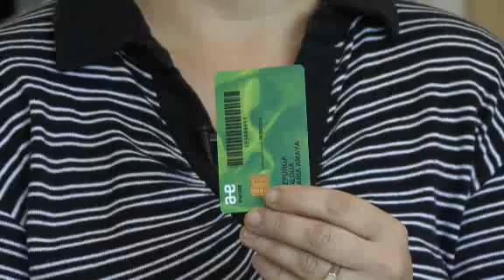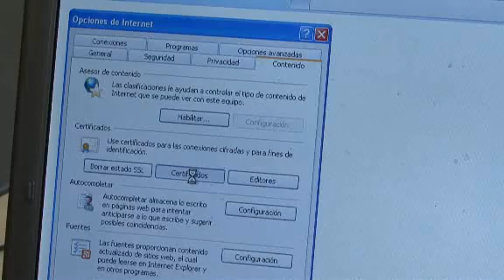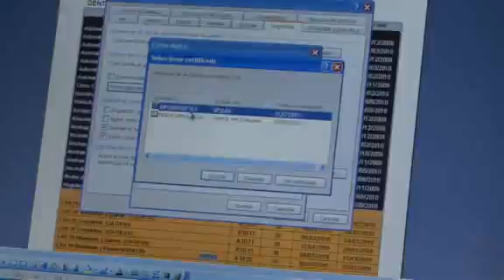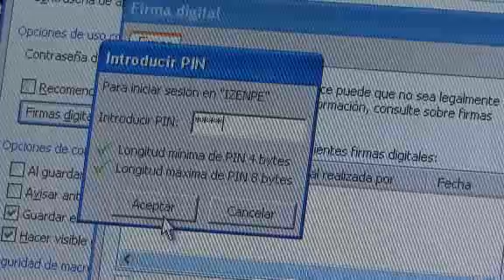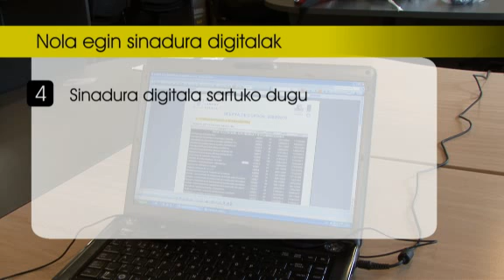Hirutube - Nola egin sinadura digitala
Bideo honetan sinadura digitala nola egin irakasten dugu
Informatika - IEFPS Usurbil GLHBI - Usurbil